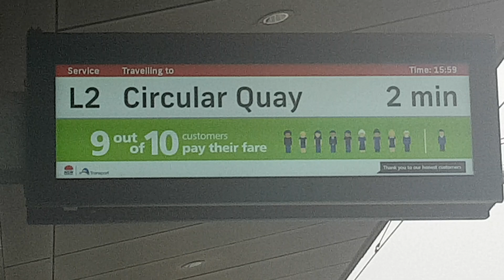Sydney Light Rail Advisory Messages hiding appalling service frequency